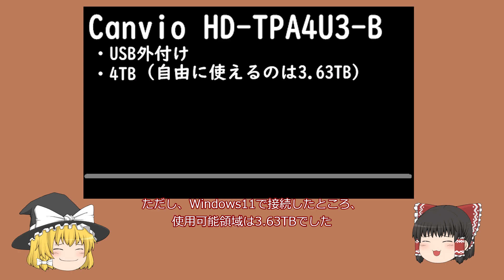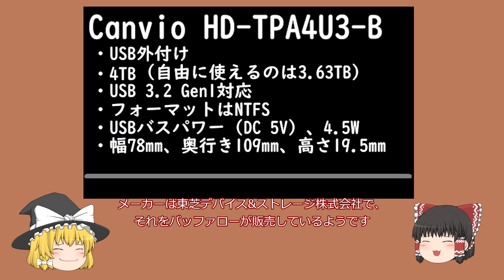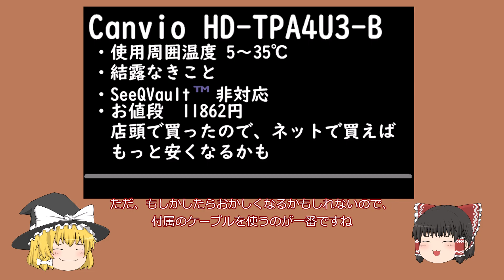誕生日に買った外付けHDDの説明的な何か【HD-TPA4U3-B】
底辺肉塊=うp主